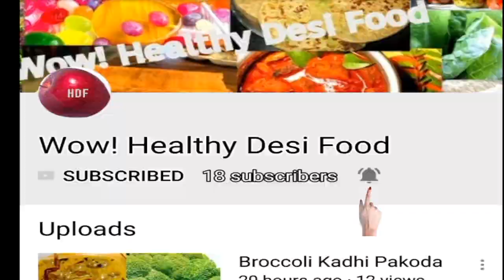Yummy Coconut Pancake | Easy Break Fast | How To Make Easy Break Fast | By Wow! Healthy Desi Food#